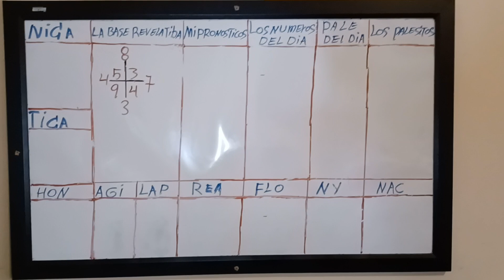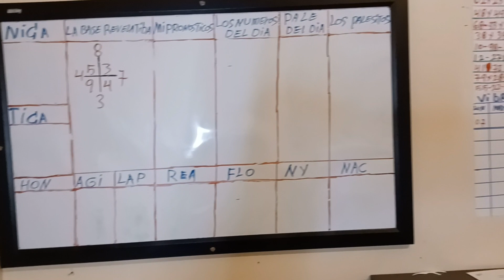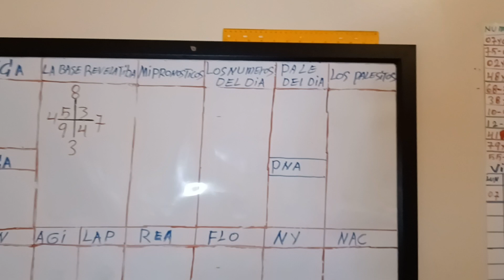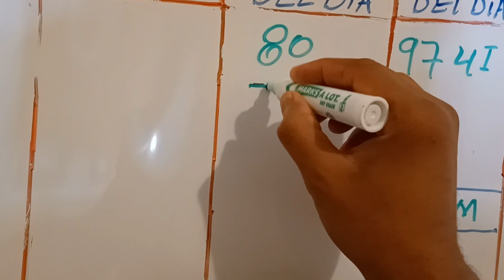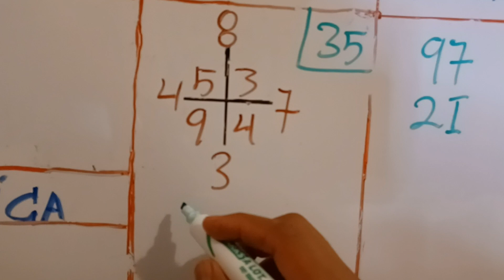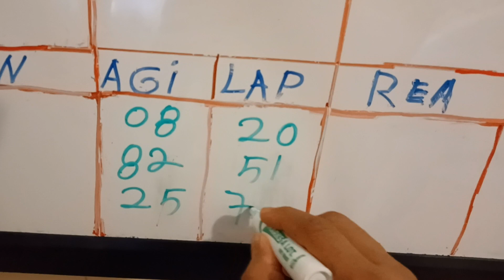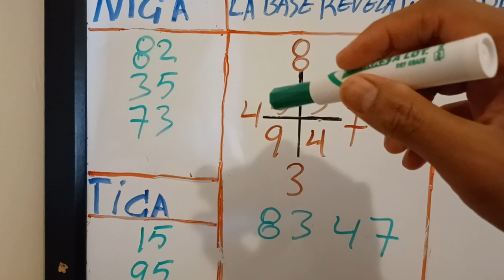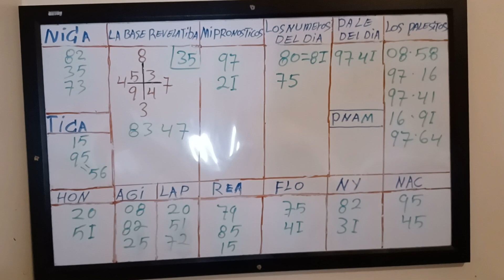25/8/2022/LA BASE REVELATIVA Y LOS NÚMEROS